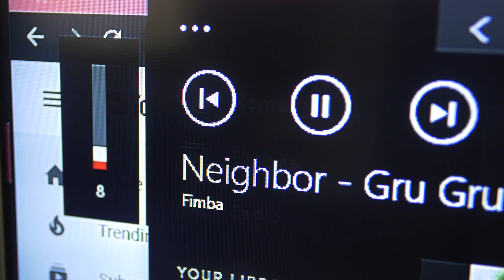CARIBBEAN Neighbors - SKIT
The video is a short skit with my friend Jamieson, basically showing what it's like to have a neighbor here in Dominica (Just for laughs!)

Some Audio from Spongebob Squarepants was included

Sound track: Fimba - Neighbor (Gru Gru Riddim)